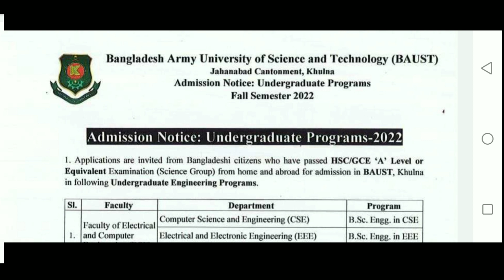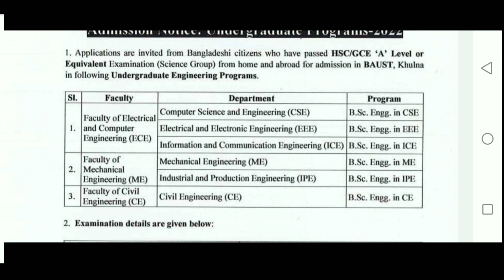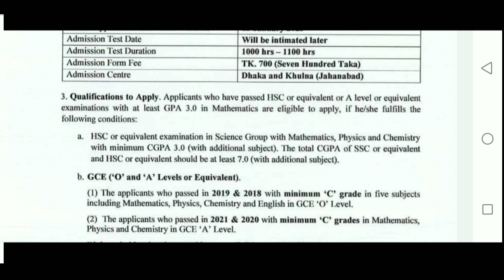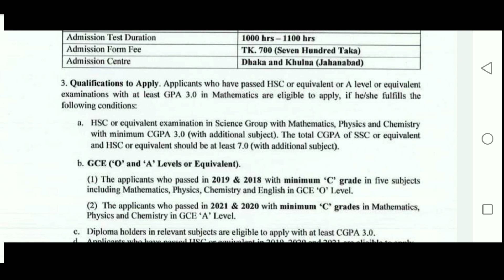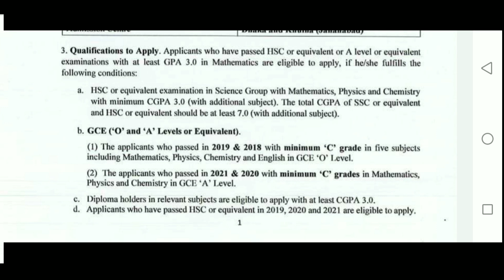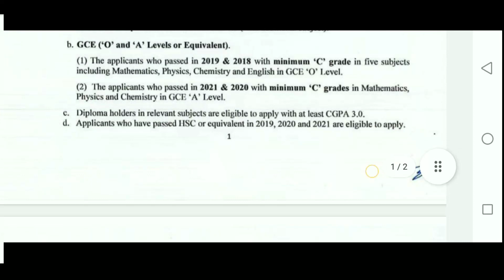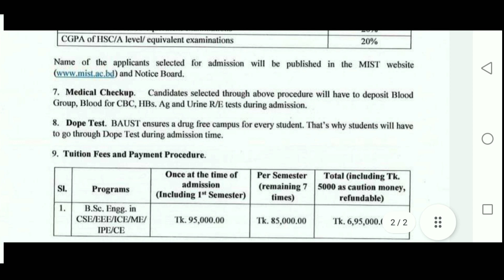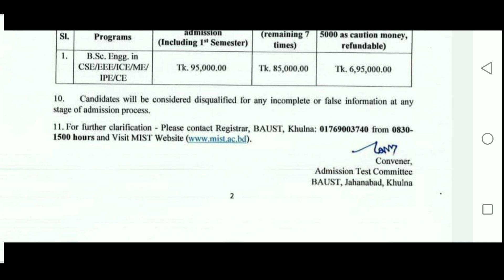Bangladesh Army University of Science & Technology Admission Circular | Undergraduate Programme